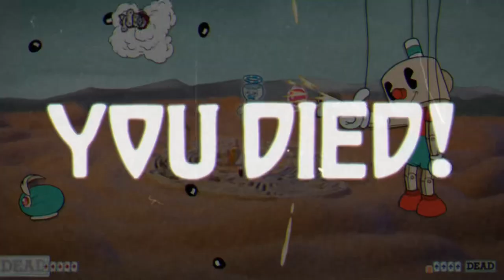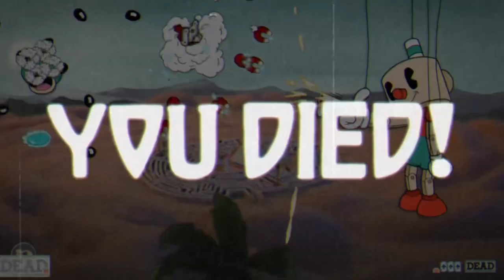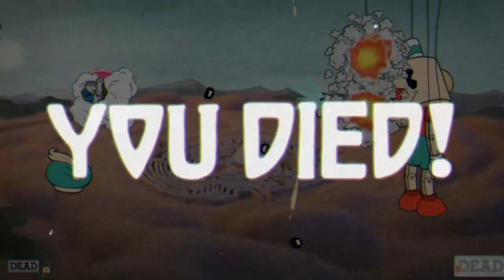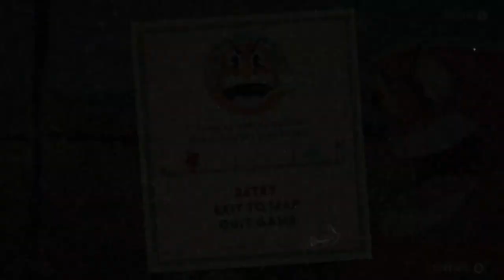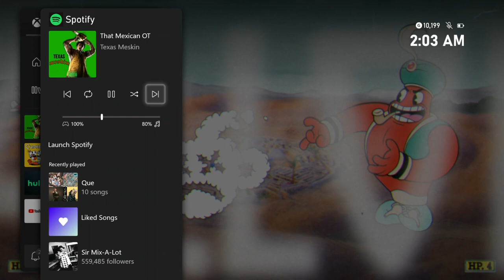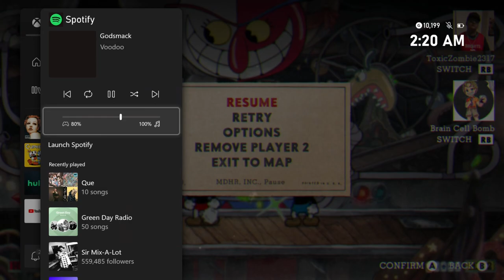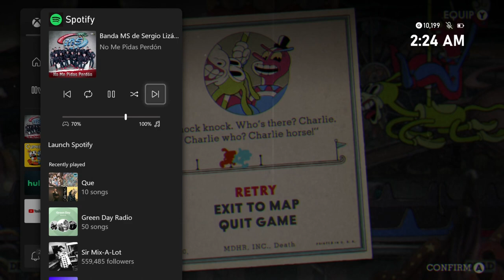We went to Target (#1) Brown Sugar Podcast